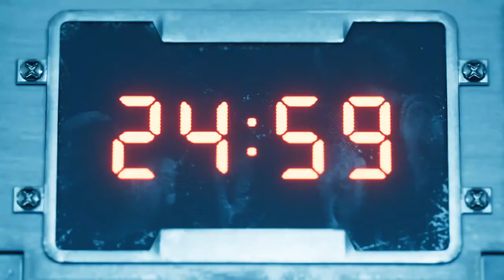Final Fantasy VII Remake - Full Chapter 7 (Hard Difficulty - Japanese Playthrough)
Final Fantasy VII Remake:
Chapter 7 - A Trap Is Sprung (Hard Difficulty - Japanese Playthrough)

Timestamps:
I. Preparation (00:00)
II. To Mako Storage (00:49)
III. Tifa Flashback (05:17)
IV. The Live Broadcast (07:07)
V. B8 Terminal (11:27)
VI. B7 Terminal (15:02)
VII. B6 Terminal (19:01)
VIII. B5 Terminal (22:07)
IX. Storming In the Last Section (26:05)
X. The thieving Trio (29:47)
XI. Disabling Lockdown (31:20)
XII. Discovery: Waste Recovery (32:02)
XIII. 4th Boss - Airbuster (36:16)
XIV. End of Chapter 7 (45:32)

~ Played by Mikâil Strife